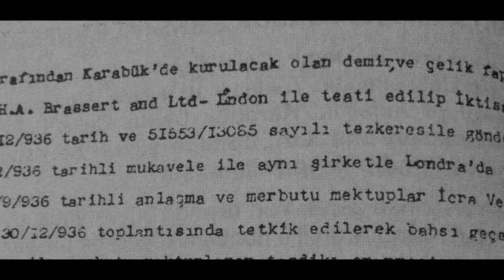3NisanKarabük - Karabük'ün kuruluşu, emeğin canlanışı (3)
3 Nisan 1937: Karabük'ün kuruluşu, Türkiye'de emeğin doğuşu.

Arkaplan müziği: Shantel - Glazart Sea

April the 3rd, 1937 - Karabük